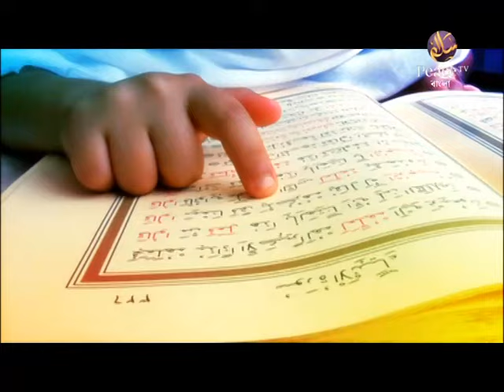৪৪. নামায প্রতিষ্ঠা কর, যাকাত প্রদান কর ও রসূলের আনুগত্য কর। আসুন কুরআন দিয়ে জীবন গড়ি।পিস টিভি বাংলা